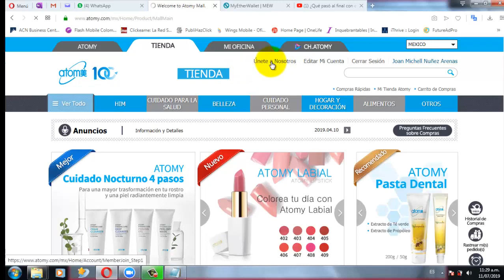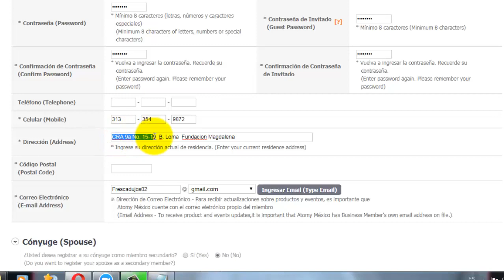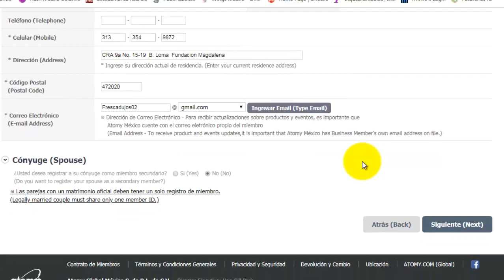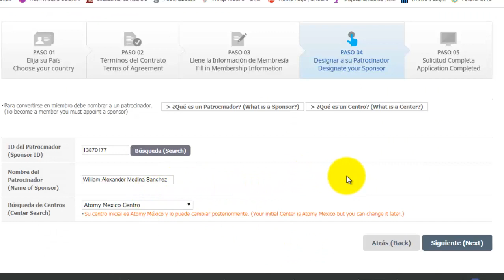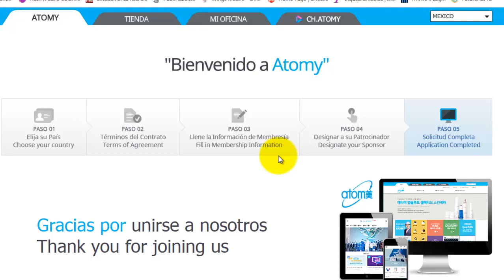COMO REGISTRAR UN NUEVO SOCIO EN ATOMY COLOMBIA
📱PARA MÁS INFORMACIÓN DE ATOMY PONTE EN CONTACTO CON LOS LÍDERES DE NUESTRO GRUPO EN LOS SIGUIENTES ENLACES DE SUS WHATSAPP.